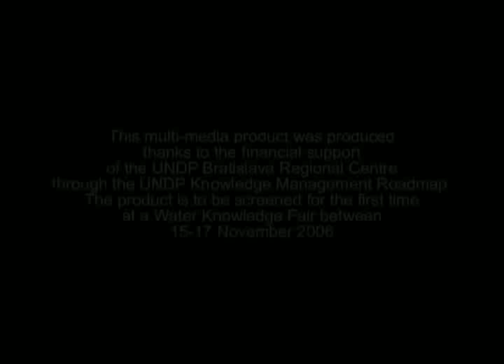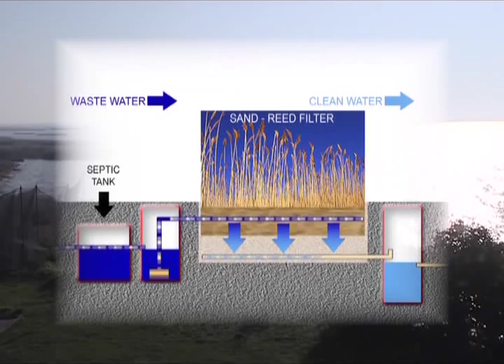UNDP: Environmentally friendly wastewater treatment plant in Minge/Lithuania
A UNDP clip: The Global Environmental Fund's Small Grant Programme provided funding to install an environmentally friendly wastewater treatment plant in Minge, a small community living in an area sensitive to water pollution. This enabled the residents of this picturesque fishing village to develop infrastructure for rural and water tourism, thus creating additional income opportunities.